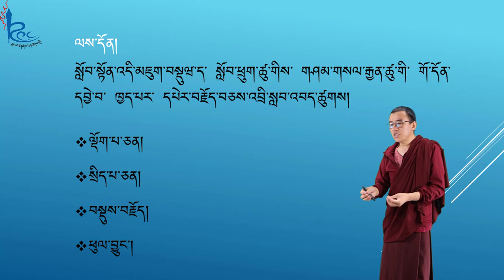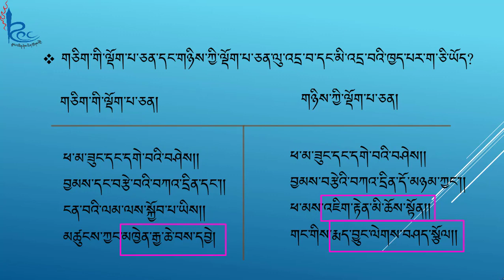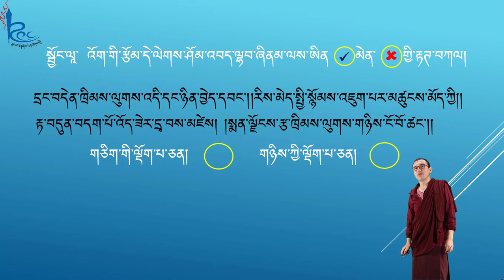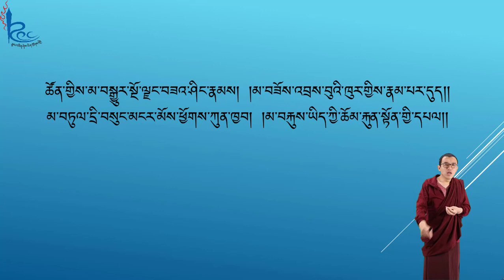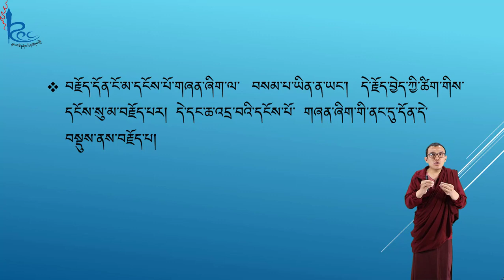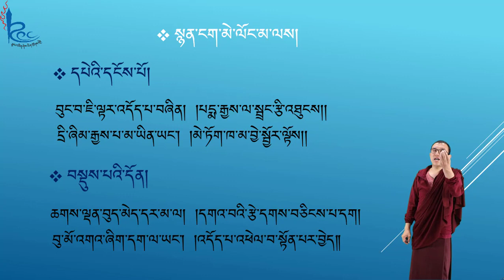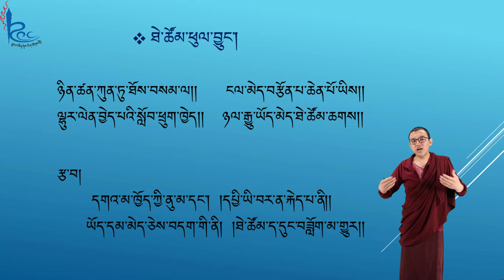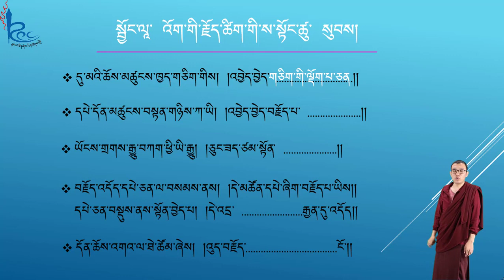སྙན་ངག་སློབ་སྟོན། སློབ་རིམ་༡༢པའི་མཐོང་ཐོས་༡པ། Nyen-nga for Class XII - Part 1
ལྡོག་པ་ཅན། སྲིད་པ་ཅན། བསྡུས་བརྗོད། ཕུལ་བྱུང་གྱི་རྒྱན་ ཚུ་གི་ སློབ་སྟོན་མཐོང་ཐོས།